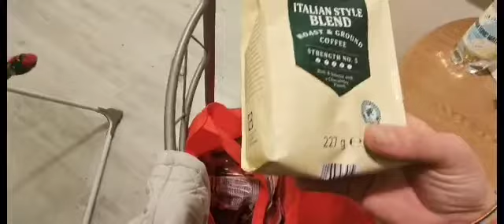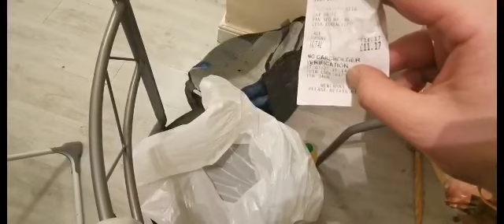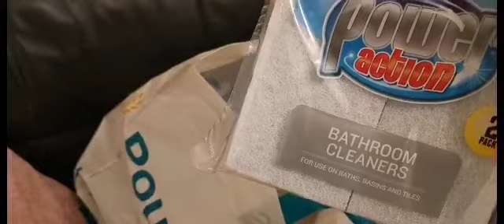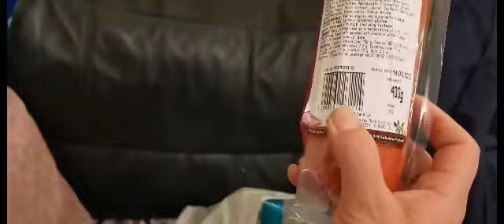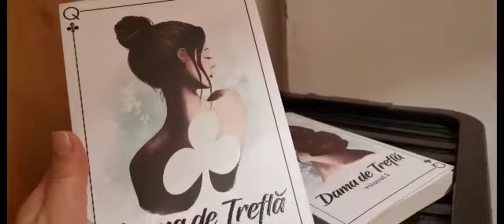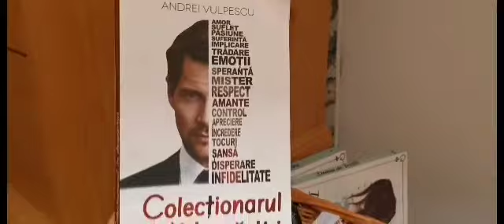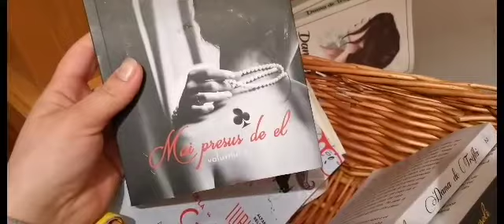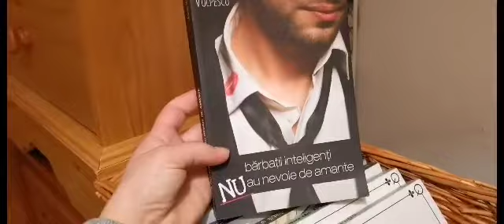vlog sap33:17-23/01/2022 cumparaturi,multa joaca,restaurantul asiatic,cărți,curatenie,gătim etc...